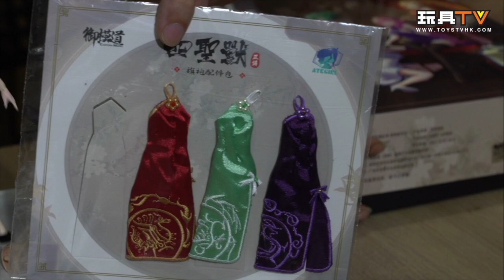[爆模型] Eastern Model 1/12 ATK Girl 四聖獸 旗袍配件包 TOYSTV Model Review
Production: TOYSTV Production Team
PProgram host/Guest: Walker, DMS, Dick.Po, Bryan, David, Ricky, 亞甲
Produced by: Bryan, Toyswalker-Dick.Po